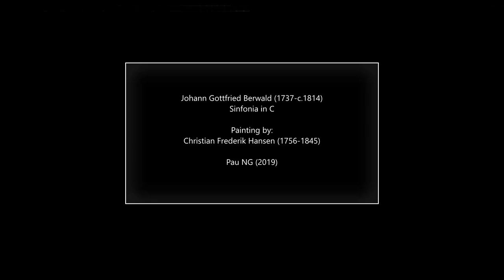Johann Gottfried Berwald (1737-c.1814) - Sinfonia in C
Composer: Johann Gottfried Berwald (1737-c.1814)
Work: Sinfonia in C
Performers: Örеbro Chamber Orchestra

Painting: Christian Frederik Hansen (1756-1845) - Façade of Copenhagen City Hall and Courthouse

Johann Gottfried Berwald
(Copenhagen, 6 September 1737 - St Petersburg, c.1814)

Swedish violinist and composer. He studied with Franz Benda and became a court violinist at Ludwigslust in 1770. In 1786 he moved to St Petersburg where he lived for the rest of his life. Among his writings on music is the Sendschreiben an den Herrn J.W. Hertel zu Schwerin … die Frage betreffend.